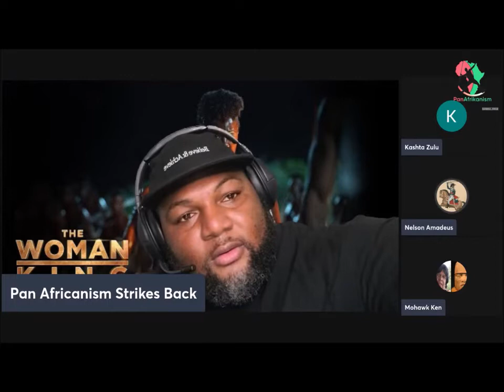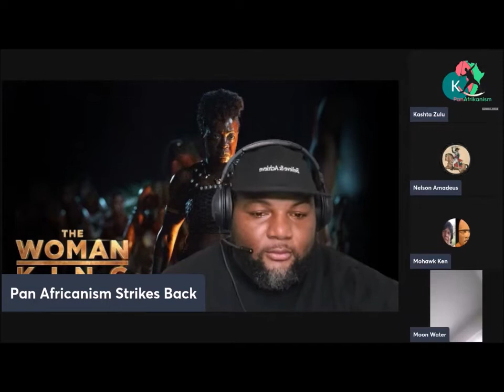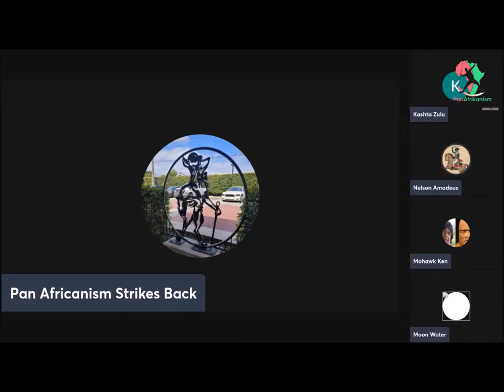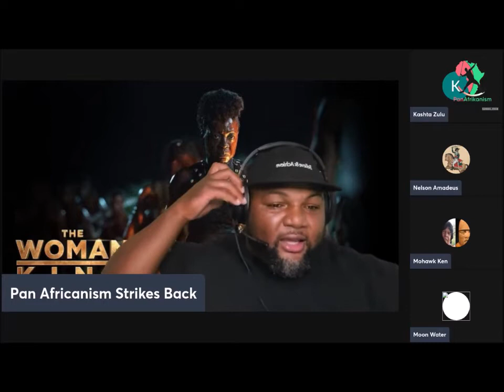The Dahomey Kingdom & The Haitian Revolution — Why Is FBA Upset? — The Woman King Movie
My guest appearance on the "Pan Africanism Strikes Back" YouTube show - discussing the hypocrisy surrounding the detractors of The Woman King Movie.
This video is (PART ONE) of a series called "THE DAHOMEY KINGDOM & THE HAITIAN REVOLUTION" where I will highlight the connections between THE DAHOMEY KINGDOM & THE REPUBLIC OF HAITI.
WITHOUT DAHOMEY - THERE IS NO HAITIAN REVOLUTION.
WITHOUT DAHOMEY - THERE IS NO DESSALINES.
THE GREATEST GENERAL OF ALL TIME.

DAHOMEY IS THE MOTHER OF HAITI.
HAITI IS THE DAUGHTER OF DAHOMEY.

"VIVRE LIBRE OU MOURIR" - Jean-Jacques Dessalines

Please support so we can provide more content!!!

SONG - "Napoleon's Grave" by Nelson Amadeus